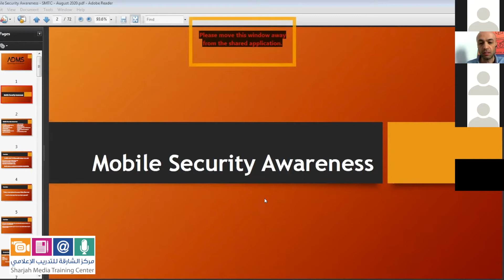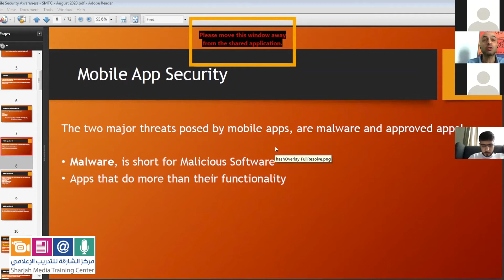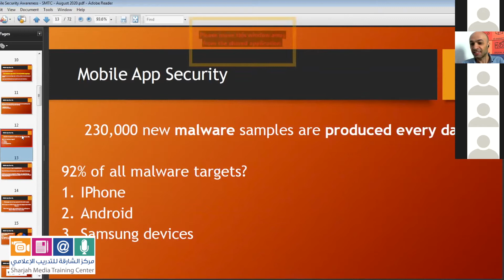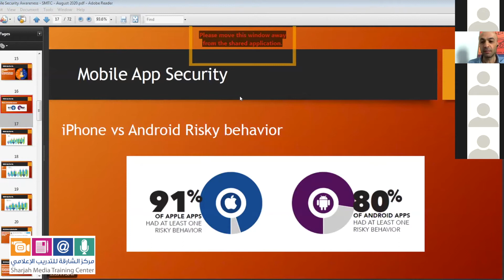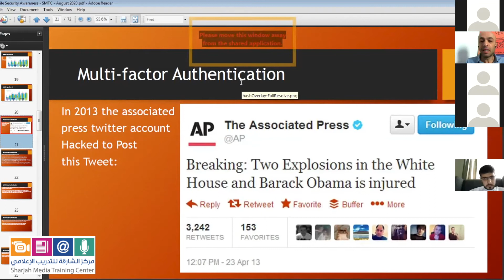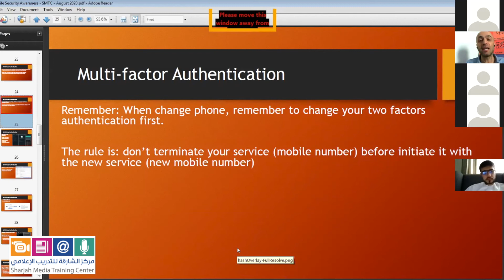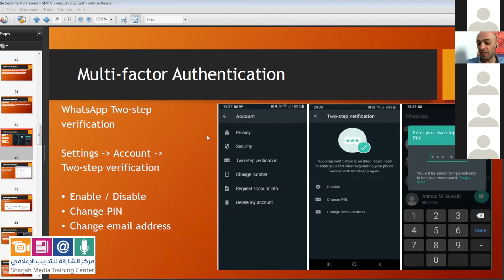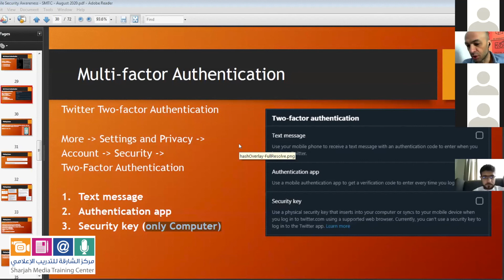دورة الأمان والخصوصية في الأجهزة الذكية - الجزء الأول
تقديم : أ. صلاح علوية

دورة تدريبية عن بعد لصالح مركز التدريب

لمتابعة حسابات مركز التدريب عبر تويتر وانستقرام